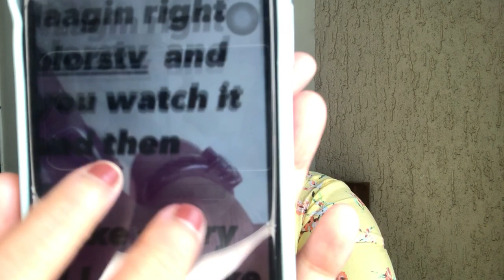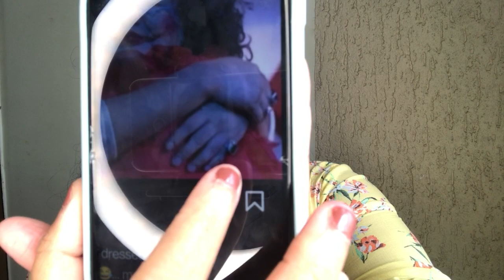Tejasswi aur Karan ki hogayi hai sagayi? 😱 TejRan fans ye raha bada proof